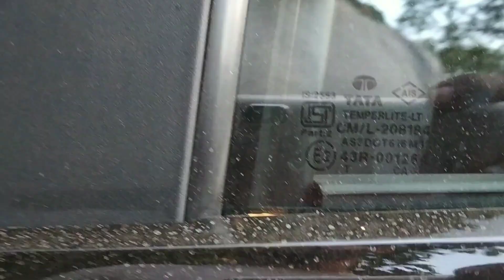Tata Altroz Looks & Specifications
In this Video I showed You The Look Of Tata Altroz And It's Specification

Price Depends on the model
The price of the vehicle is 6,50,000